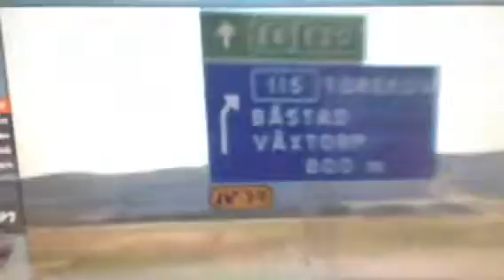Nathalie Dreilicks lek i Kungarna av Tylösand